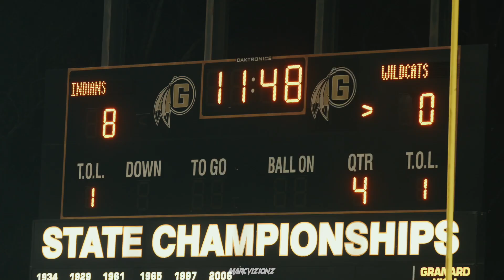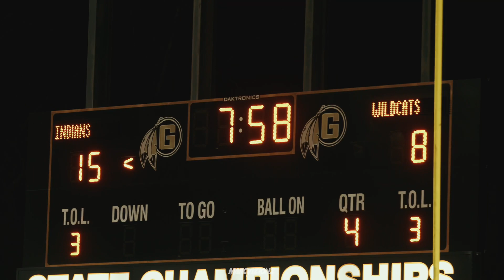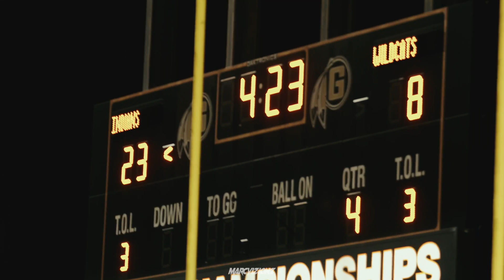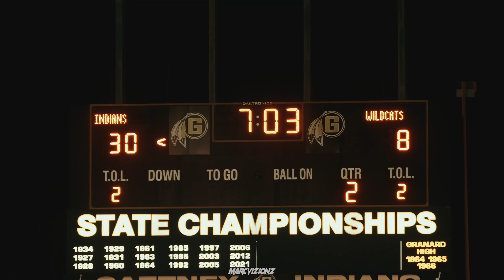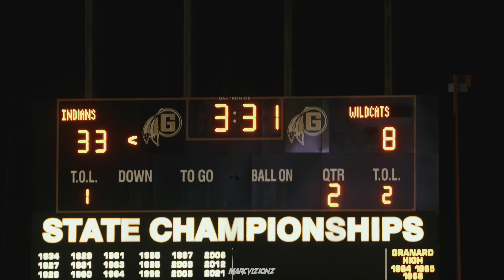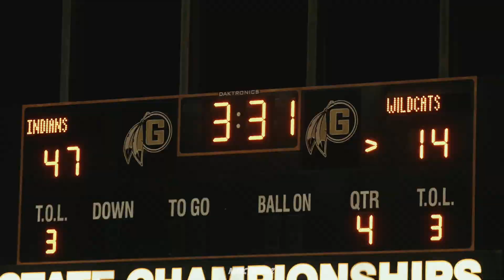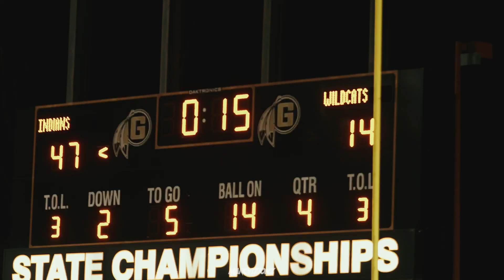FIRST ROUND PLAYOFF ACTION | #11 Gaffney vs Lexington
Intro Prod. - @joshuajordandior

Get all my rankings from Maxpreps!